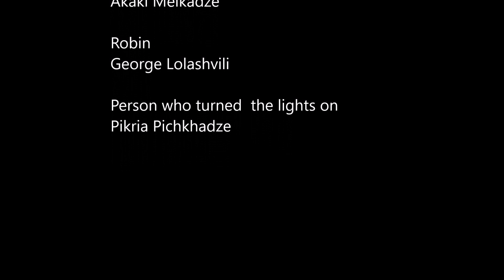batman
Batman and Joker play card game "Joker'  at Joker's place. Batman initially wins the game, but Joker pulls out the real trump card.